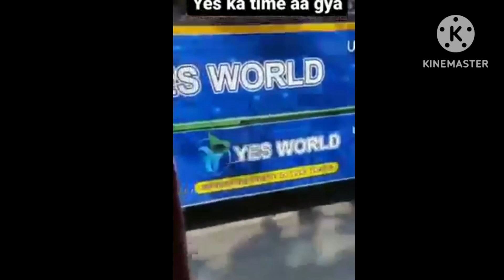Yes Coin - Cryptocurrency Market News Specialising in emerging fintech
Yes Coin - Cryptocurrency Market News

Specialising in emerging fintech trends, blockchain adoption, utility, and implementation. An independent news network delivering real-time updates from the...

Popular Coins

Stay Up-to-Date on the Popular Coins in the Market Today!

Recently Added Coins

Latest News Center

View Real-Time Tweets

Download Android App Now

Search Results

Web results

CoinMarketCap

YES WORLD price today, YES to USD live, marketcap and chart

The live YES WORLD price today is $0.015657 USD with a 24-hour trading volume of $1,398,329 USD. We update our YES to USD price in real-time. YES WORLD is up ...

Binance

YES WORLD Price | YES Price Index, Live Chart and INR Converter

The live price of YES WORLD is $ 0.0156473 per (YES / USD) today with a current market cap of $ 0 USD. 24-hour trading volume is $ 1.43M USD.

CoinGecko

Yes World Price in USD: YES Live Price Chart & News

Yes World price today is $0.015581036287 with a 24-hour trading volume of $1,442,572. YES price is down -0.2% in the last 24 hours.